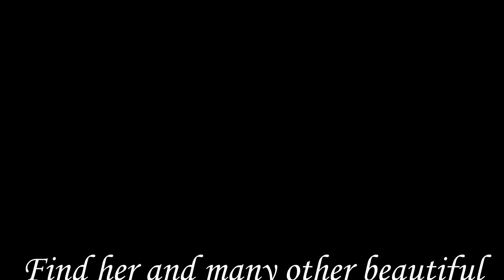Arian Emelia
Arian Emelia is a beautiful woman, inside and out. We couldn't  ask for a better model here at Lust.